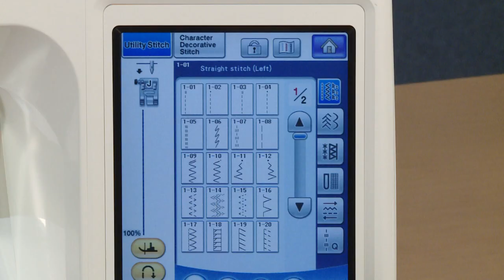[BrotherSupportSewing] faqh00100001_000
Adjustable Bias Binder Foot